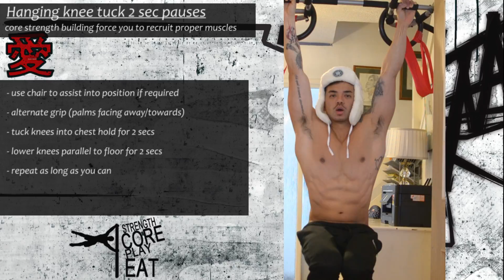065 hanging knee tuck 2 sec pauses